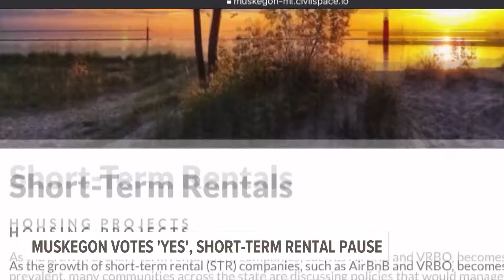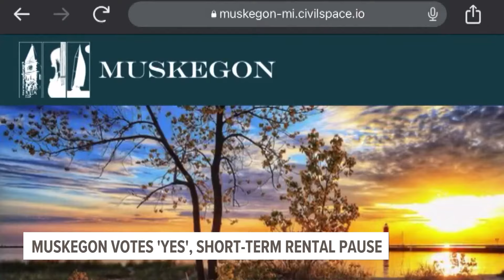New short-term rentals like AirBnB, VRBO temporarily banned in Muskegon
The popularization of short-term rental companies such as AirBnB and VRBO has allowed travelers a different kind of stay than the traditional hotel room. However, the impacts these rentals have on communities is something many are starting to critique.

The Muskegon City Commission voted Tuesday night to approve a temporary ban on new, short-term rentals after hearing concerns on how they're impacting neighborhoods.